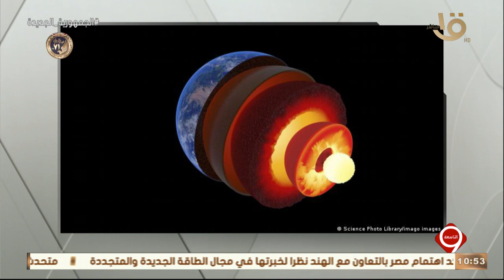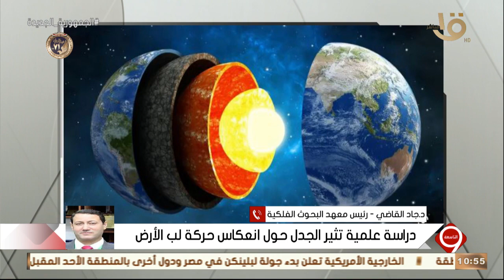التاسعة | د. جاد القاضي رئيس معهد البحوث.. يكشف تفاصيل الجدل حول انعكاس حركة لُب الأرض وما تأثيره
التاسعة | د. جاد القاضي رئيس معهد البحوث الفلكية.. يكشف تفاصيل الجدل حول انعكاس حركة لُب الأرض وما تأثيره